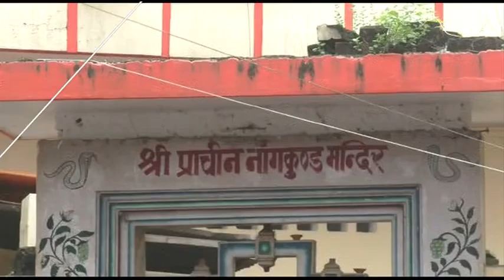वाराणसीः नागपंचमी के दिन करें नागकूप के दर्शन, मिलती हैं काल सर्प दोष से मुक्ति